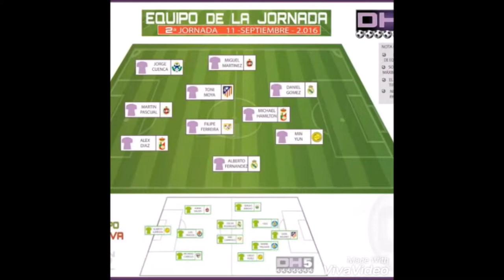Alejandro Diaz del Castillo - Soccer Highlights video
In this video you can see the Alejandro Diaz highlights video.